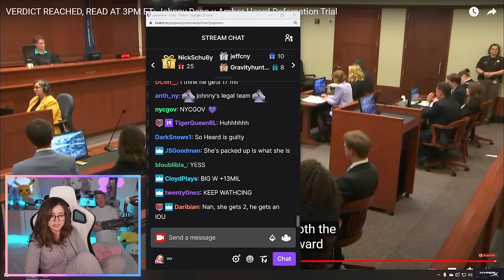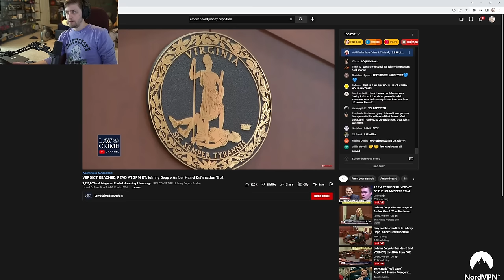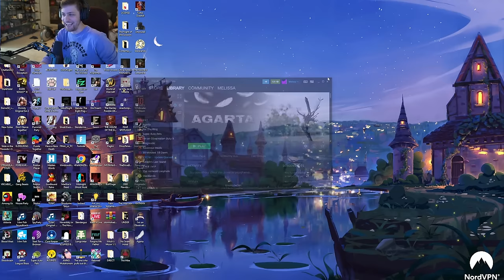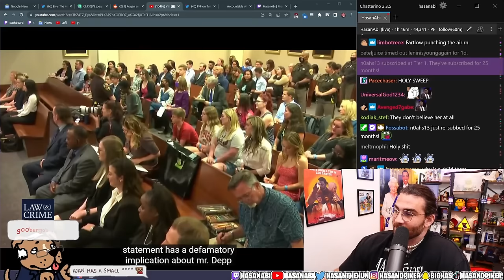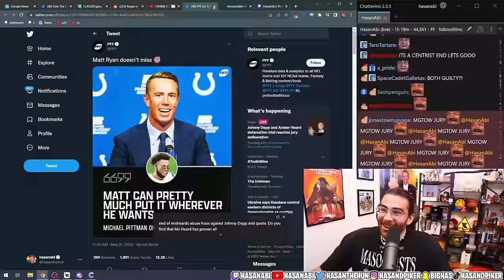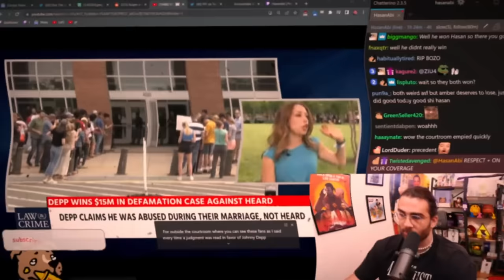Reactions to Johnny Depp Winning vs Amber Heard - Asmongold, xQc, Pokimane, MoistCr1tikal, Hasan...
Timestamps:
00:00 - Asmongold
10:25 - Pokimane
14:14 - xQc
21:08 - Sodapoppin
26:07 - HasanAbi
33:30 - MoistCr1tikal